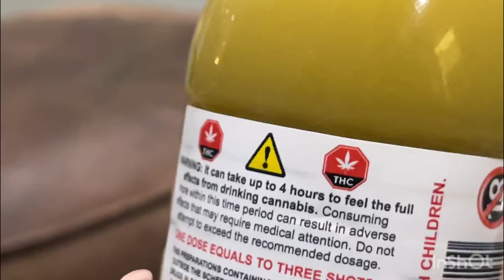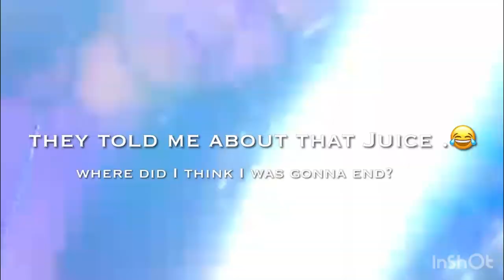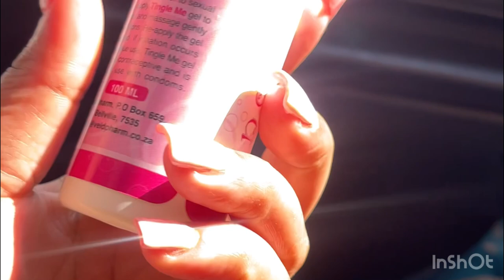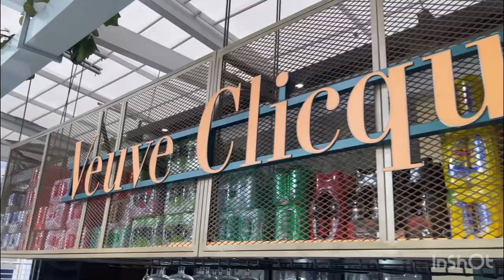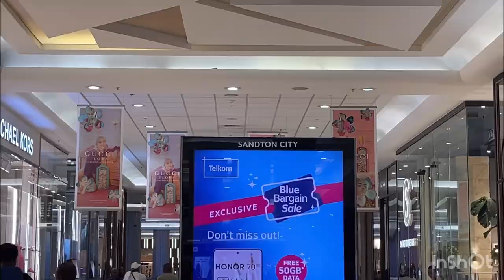VLOG | another birthday celebration 🥂|2k Subies 🎉|Dates 🤍| Alex has the best food.🤰|Enjoyment.❤️